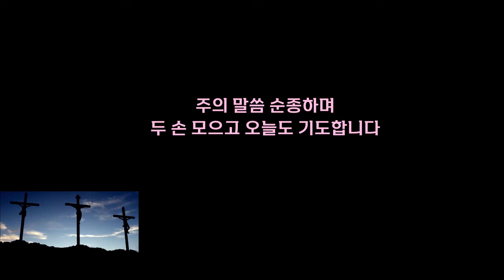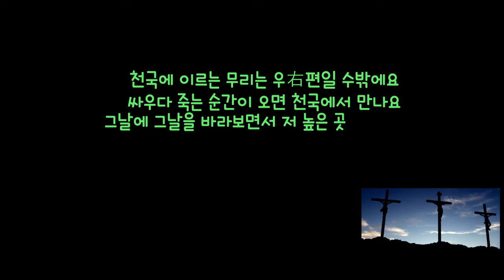나의 기도 | 유혹을 이기기 위하여- 십자가를 중심으로 좌파냐 우파냐 기회를 보고 선택하는 중도냐 - 사랑하는 이여! 어느 편에 설 것인가?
■ 나의 기도_유혹을 이기기 위하여
- 좌편이냐 우편이냐 -

시인 김대응

소돔과 고모라가 망했다고
그렇다고 하는 것 알아요
팍스 로마나가 망했다고

그들은요 알잖아요

나그네를 환대하던 문화가 사라지고
폭력적 성문란의 늪으로 빠져들고
무법과 오만으로 향락에 빠져들고
하면서 스스로를 주체하지 않았지요

그곳에 있던 의로운 롯 마음 상해 탈출했지요
초대 교회 거룩한 성도들 믿음을 지켰지요
시대를 너머 우리 곁에 소돔과 고모라가
시대를 너머 우리 곁에 팍스 로마나가 부활했는지

우리를 시험과 유혹에 들게 하는 풍조가 만연하지만
의로운 롯처럼 성을 탈출할 수도 없고
초대 교회 성도들처럼 거룩을 지키기도 힘겹지만
내가 거룩한 것처럼 너희도 거룩하라는 말씀만이

저 천국으로 가는 순례자의 길에 등대가 되어
어두운 세상길에 가로등 불빛을 따라 가고 있어요
좌로 치우친 좌파 무리는 하나님을 대적하면서도
교회 안에 머물러 눈에 보이는 이득을 먹고 있고

우파는 중심으로 치우치지 않고 하나님께 충성하면서
교회를 수호하는 지킴이인데 지나친 공격을 받고 있고
하나님의 나라 안에 십자가를 중심으로
좌左편 강도 무리 우右편 강도 무리 전쟁 중이지만

천국에 이르는 무리는 우右편일 수밖에요
싸우다 죽는 순간이 오면 천국에서 만나요
그날에 그날을 바라보면서 저 높은 곳을 바라보며
오늘도 걸어가고 달려가기를 소망하리라

주의 말씀 순종하며
두 손 모으고 오늘도 기도합니다

| 예배를 소중히 여기는 교회